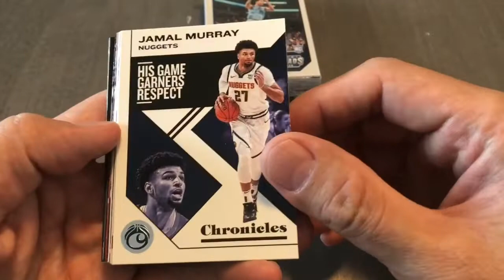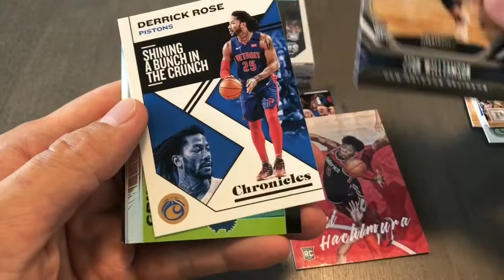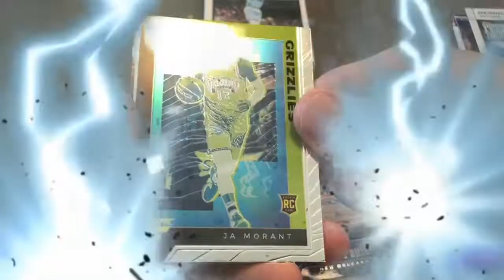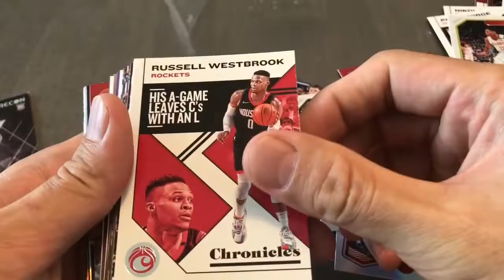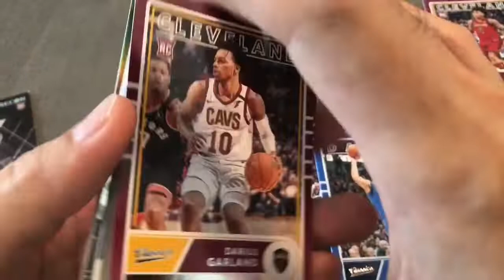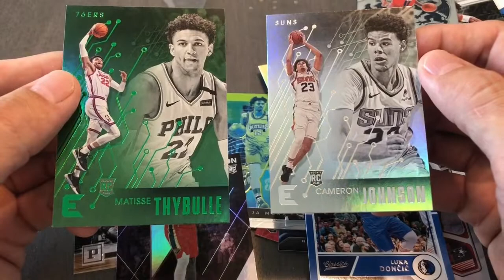2019-20 PANINI CHRONICLES BASKETBALL 🏀 retail RiP